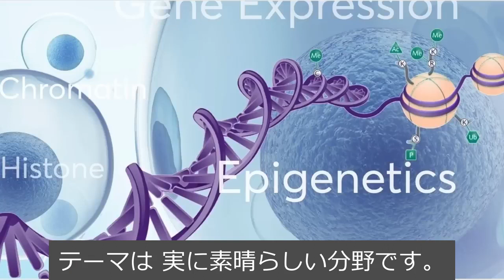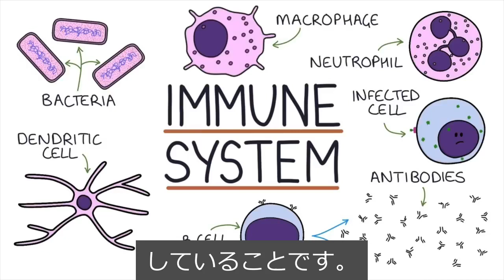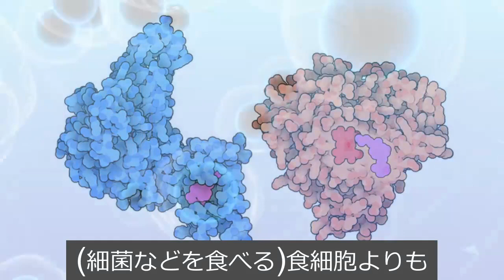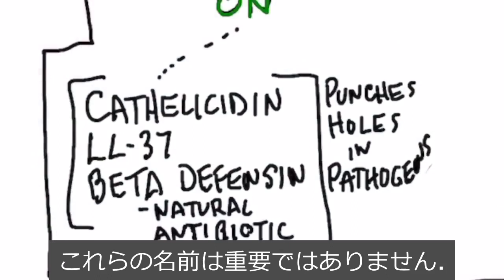自己免疫疾患 － 最大の原因は？ ドクター・バーグ【免疫・感染症、腸活】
もし、あなたやあなたの大切な人が自己免疫疾患にかかっていたら、この動画をご視聴ください。必要な知識が得られます。あらゆる自己免疫疾患の背後にある最大の原因が分かります。

《動画の目次》
0:00 自己免疫疾患とは？
0:24 自己免疫疾患の原因となり得るもの
2:45 ビタミンDの欠乏症とその原因
3:24 ビタミンDと自己免疫疾患
9:44 自己免疫疾患に最適な自然療法
15:35 腸の健康についてもっと知ろう！

《動画の要約》
 体内で様々な問題が同時に発生すると、それらが自己免疫疾患を誘発します。

◆ 自己免疫疾患を誘発するもの
1. ビタミンDの欠乏
2. ウイルス、細菌、病原体
3. 免疫力を低下させるものにさらされた場合
4. ストレス
5. 間違った食生活
6. 遺伝的な弱点

◆ 様々な要因が自己免疫疾患の引き金になるとはいえ、ビタミンDの欠乏が自己免疫疾患の核心にあります。

◆ ビタミンD欠乏症の原因上位
 - 遺伝的な弱点
 - 肥満
 - インスリン抵抗性
 - 皮膚の色が濃い
 - 日光を浴びない
 - 加齢

ビタミンDは免疫系をコントロールし、免疫系の特定の部分を、選択的に強化・抑制できます。

炎症は、自己免疫疾患に関与する重要な要因です。しかし炎症プロセスを止めるために、自分でできることがあります。

◆ 自己免疫疾患の自然療法 ― 摂取すると良いもの：
 - オメガ3脂肪酸（同時にオメガ6脂肪酸を避ける）
 - タラの肝油
 - クルクミン （ターメリック）
 - ブルーベリー
 - マイタケ
 - セント・ジョーンズ・ワート（St. John's wortセイヨウオトギリ）

*日本語編集部注：ビタミンD3を摂取する際には、ビタミンK2も摂取することが重要です。 ビタミンK2は、動脈のプラーク蓄積を予防し、カルシウムを動脈に入れないようにする働きがあります。 ドクター・バーグは、1万I.U.のビタミンD3に対し、100μg（マイクログラム）のビタミンK2の摂取を推奨しています。詳しくは、再生リスト「ビタミンD」の中の動画をご覧ください。

《ドクター・バーグについて》
健康的なケトン体ダイエットと間欠的断食の専門家、ドクター・エリック・バーグが、健康づくりと肥満解消の真実について解説します。ドクター・バーグは、「Dr. Berg's Nutritionals」のディレクターを務め、Amazon.comのベストセラー作家でもあります。著書「The Healthy Keto Plan」には、健康的なケトン体ダイエットと間欠的断食の具体的な方法が書かれています。さらに、これまで健康関連のセミナーを4800回以上開催し、2500人以上の医師に自身のメソッドを伝授してきました。ドクター・バーグは、専門的で複雑な医療・健康テーマを、簡潔明瞭で実践容易な知識に解説します。

ドクター・エリック・バーグは1988年にパーマー・カイロプラクティック・カレッジ（Palmer College of Chiropractic）でカイロプラクティックの博士号を取得しました。彼自身に関する「博士」または「ドクター」の称号は、その学位のみを指しています。ドクター・バーグは、バージニア州、カリフォルニア州、ルイジアナ州のカイロプラクターの免許を有し、現在も保持していますが、現在はどの州でもカイロプラクティックの施術は行っておらず、フルタイムの活動として健康教育の普及に専念できるよう、診療はどの州でも行っていません。

《免責事項》
本動画は一般的な情報提供のみを目的としています。自己診断のために使用すべきではありません。また、診察、治療、診断、処方や推薦の代わりとなるものではありません。また、ドクター・バーグとあなたの間に医師と患者の関係を築くものでもありません。まず医師に相談し、医師の診察、診断、助言を受けるまで、健康法や食生活に変更を加えるべきではありません。病状に関する質問は、必ず医師または資格を有する医療提供者からの助言を得てください。The Health & Wellness、Dr. Berg Nutritionals、Dr. Eric Berg, D.C.及び本動画の日本語編集部は、本動画やウェブサイトを通じて入手したアドバイス、治療方針、診断、その他の情報、サービス、製品について、いかなる責任も負いません。